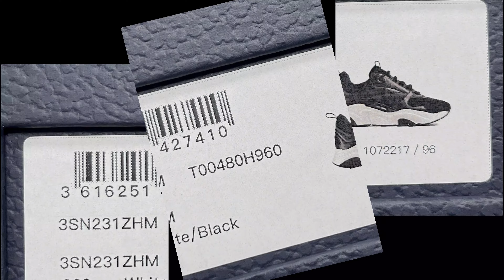Dior B22 White Sneaker Review & Unboxing （white/black）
The B22 sneaker reimagines the chunky sneaker through a retro lens. Combining different materials and textures, including （white）smooth calfskin and technical mesh, it has a bold, sportswear aesthetic. Round laces and a raised 'DIOR' signature on the side complement the thick sculpted rubber sole. The sneaker can be worn with any casual piece for a sporty and contemporary silhouette.

（white） technical mesh
（white ）smooth calfskin
'DIOR' signature on the side
Low-top
Nylon tabs and lace-up closure
Nylon and calfskin lining
Black sculpted rubber outsole
Welded construction

Reps Manufacturer
️Worldwide Shipping
Direct Factory Offer

We let you know about the quality, style and give you on-foot looks. Should you add these into your sneaker collection?
Don't you act quickly, act now?
So i can make more videos like this. Thank you